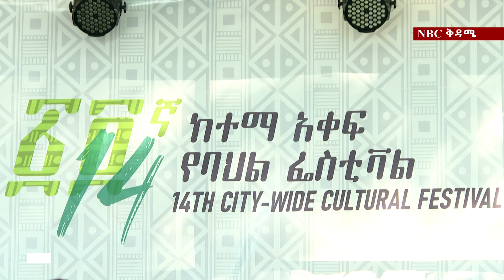NBC Ethiopia | ዝነጣ በባህል አልባሳቶቻችን ... ፋሽን በNBC ቅዳሜ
ዝነጣ በባህል አልባሳቶቻችን ... ፋሽን በNBC ቅዳሜ